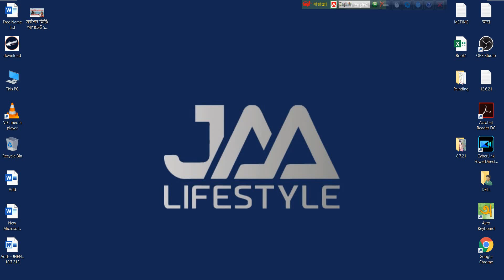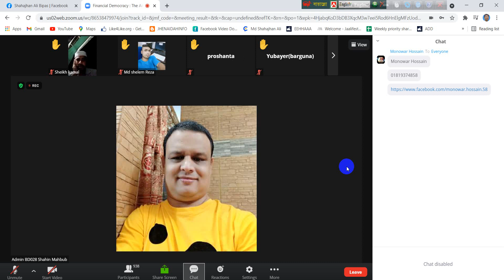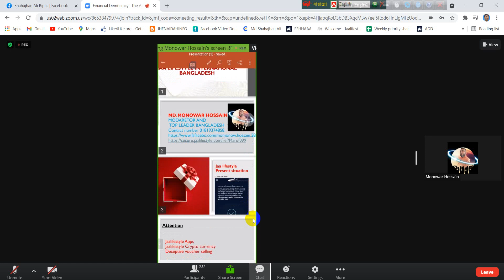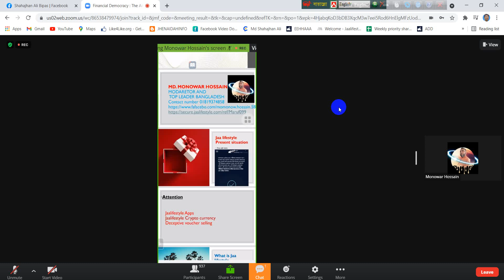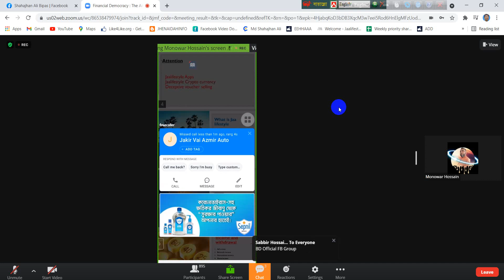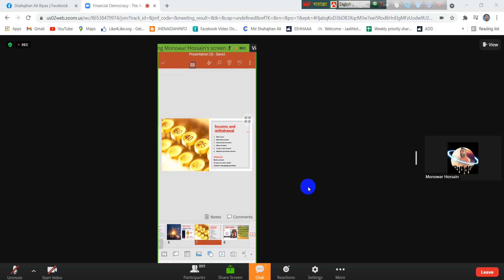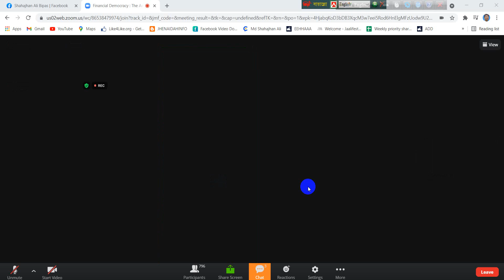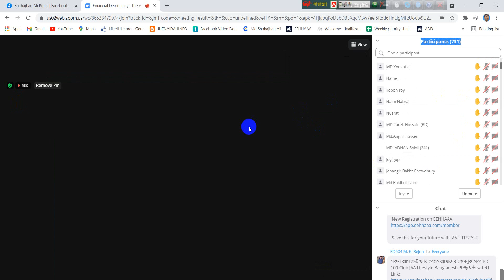সর্বশেষ মিটিং আপডেট ১০ জুলাই ২০২১ ।। Update Jaalifestyle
প্রতি সপ্তাহে শনিবার,মঙ্গলবার,বৃহষ্পতিবার রাত ৯টায় মিটিং হয়।

Jaalifestyle Free Acount, free Acount eehhaaa ,How to eehhaaa add view Bangladesh, jaa life style, JAA LIFE,EEHHAAA, eehhaaa, jaa life Bangladesh, mobile add view eehhaaa, free account jaa life style,mobile number, কিভাবে জা লাইফ স্টাইলে একাউন্ট খুলবেন, কিভাবে ইহা রেজিষ্ট্রেশন করবেন, জা লাইফ রেজিস্ট্রেশন, অনলাইন আয়, অনলাইন ইনকাম, কিভাবে, How to view ads eehhaaa, কিভাবে ইহা এ্যাপে  বিজ্ঞাপন দেখবেন,জা লাইফ স্টাইল, জা লাইফ স্টাইলে ফ্রি একাউন্ট তৈরি, জা লাইফ পিভি,jaalifestyle PV, Today Metting Jaalifestyle,Update News Jaalifestyle,Jaa lifestyle last Update News